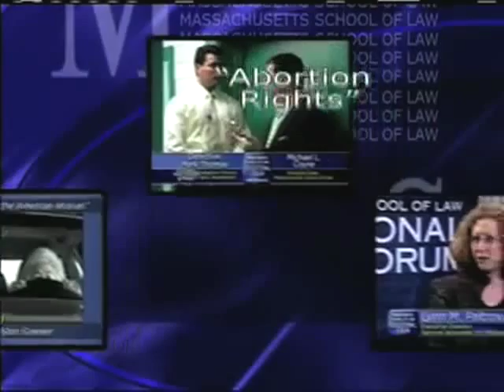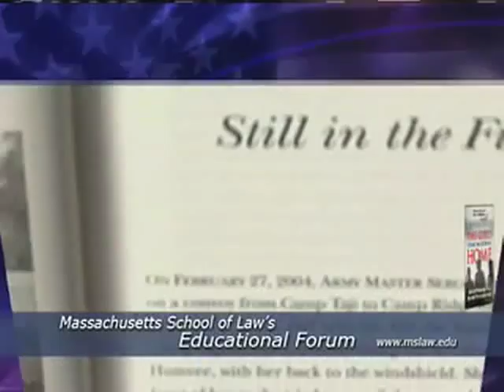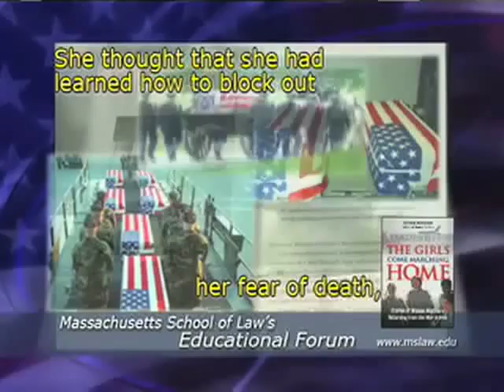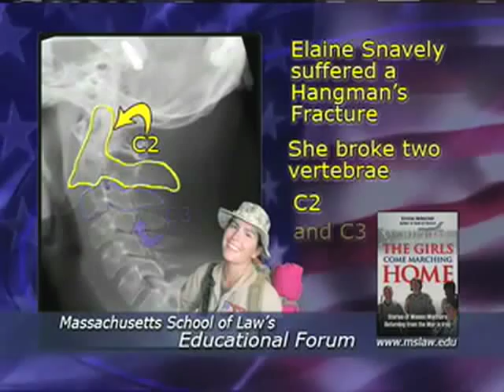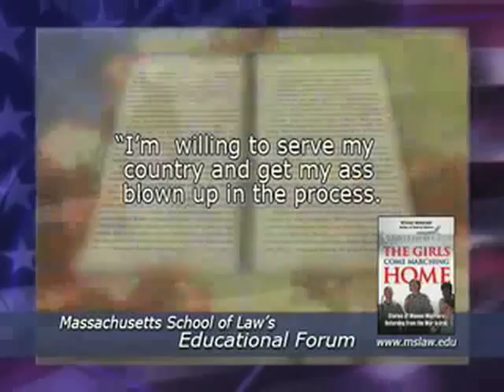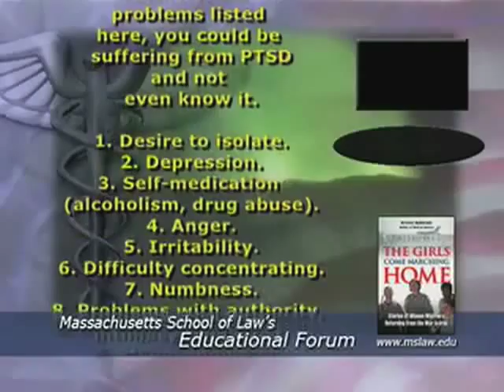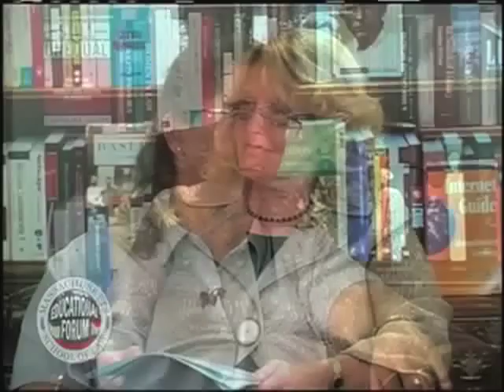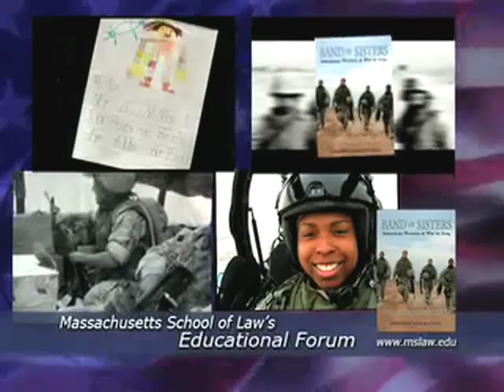The Girls Come Marching Home- Iraq War Veterans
Female veteran's of the war in Iraq speak about soldiers dying on their watch, dealing with Post Traumatic Stress Disorder, and the difficulties of returning home. In this episode of The Massachusetts School of Law's Educational Forum, Professor of law Diane Sullivan interviews Kirsten Holmstedt on her book, The Girls Come Marching Home: Stories of Women Warriors Returning From The War In Iraq.